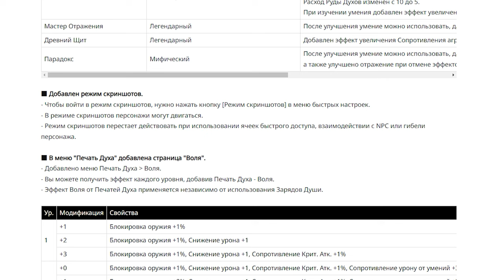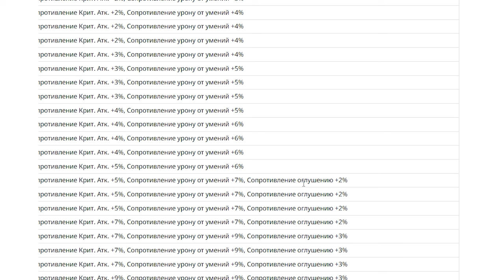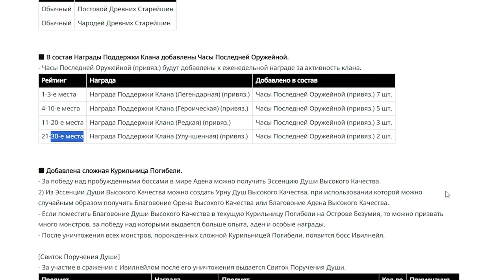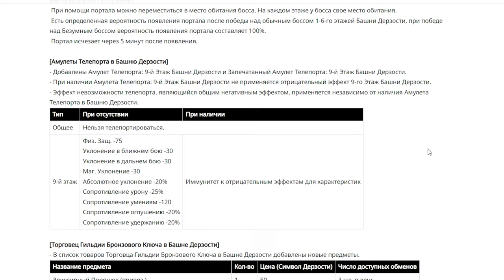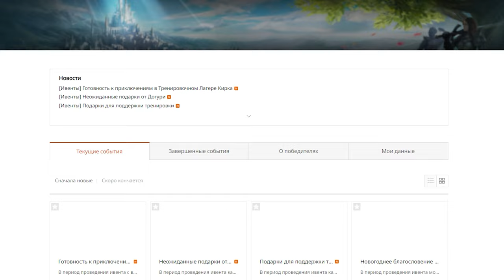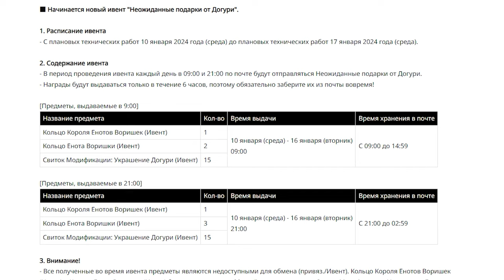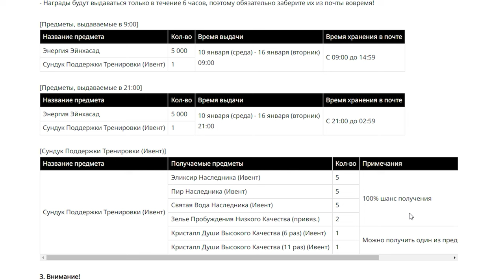l2m +Кольца Енота 😎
00:00 эпилог
01:08 обновление
05:16 ивенты
07:18 донат